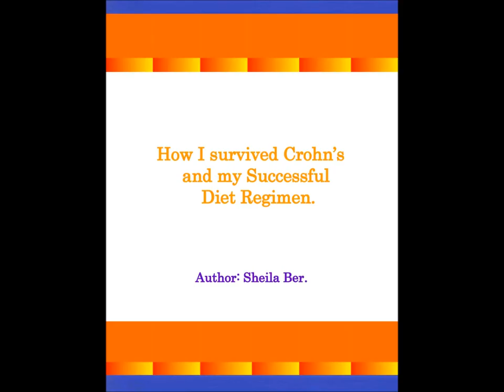A DOENÇA DE CROHN - ajuda Natural e o melhor conselho - Sheila Shulla Ber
A ajuda e o conselho, que é simples, econômico, e ao alcance para todo o mundo que precisa dele para a prevenção do CROHN'S e a inflamação associaram-se com ele. O livro fornece a informação prática, detalhada que é crítica para a cura próspera de Crohn. O autor é um sobrevivente próspero da doença de Crohn, e escreveu o livro de um professionalas bem como experiência pessoal.